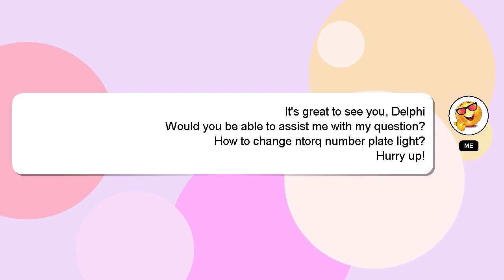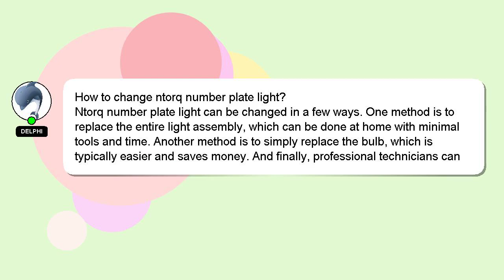How to change ntorq number plate light?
Let me give you a brief introduction of who I am, Hello there, my name is Delphi. I am at your disposal to help you with any questions you have. - How to change ntorq number plate light?

If you provide an answer, I will 'heart' it as a sign of gratitude.

*2 What we are experimenting :*